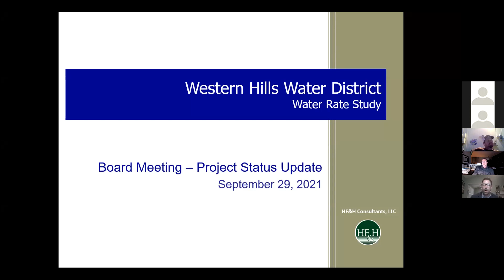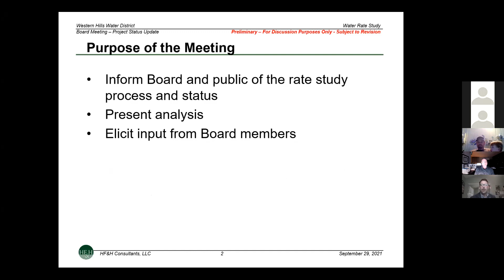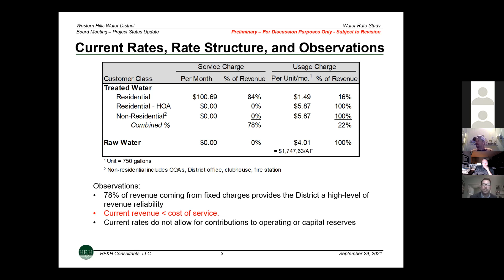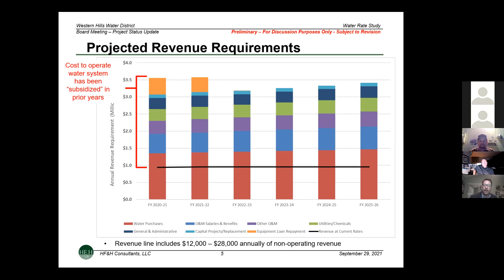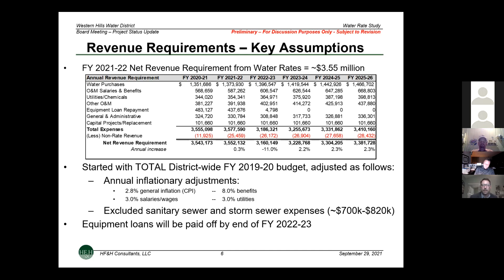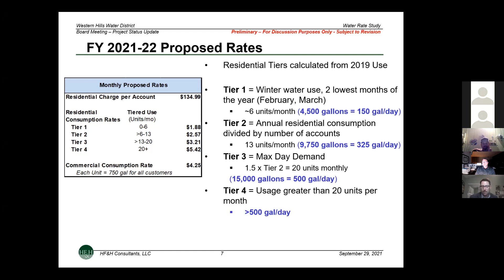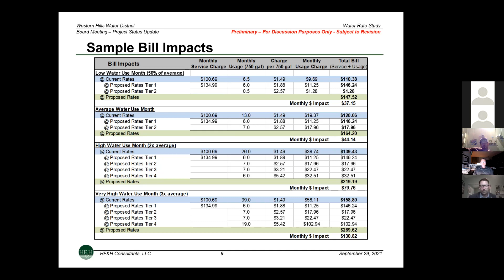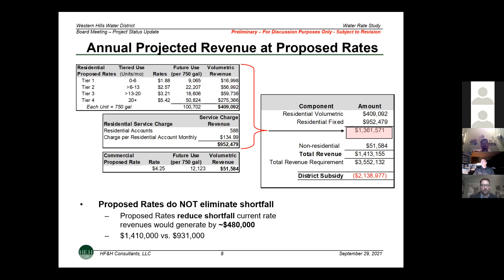BoD Special Meeting - 09/29/2021